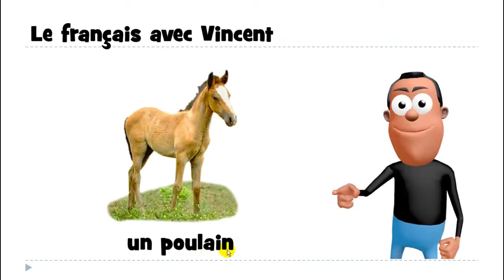Õpi prantsuse keelt # 1 mot # un poulain